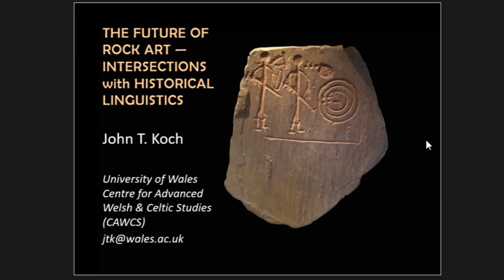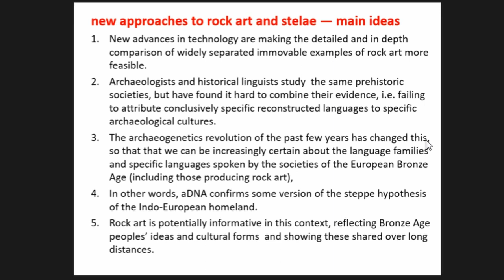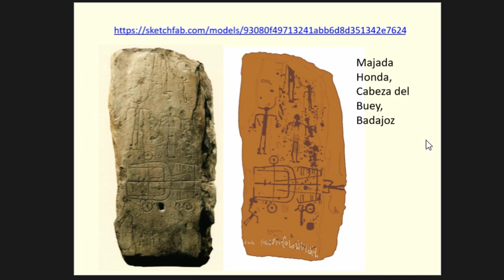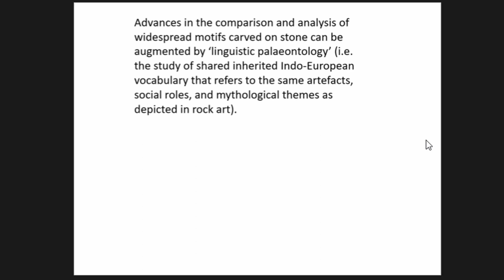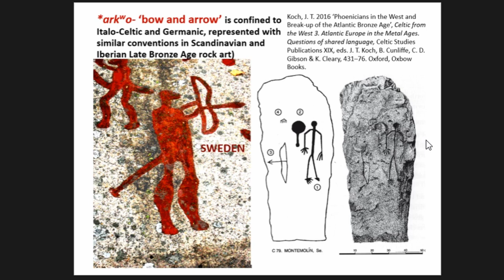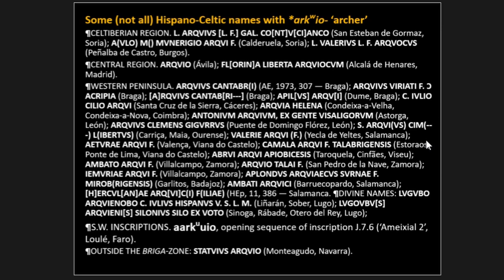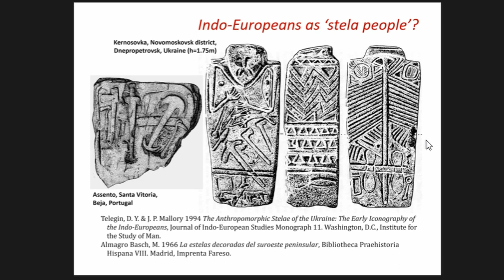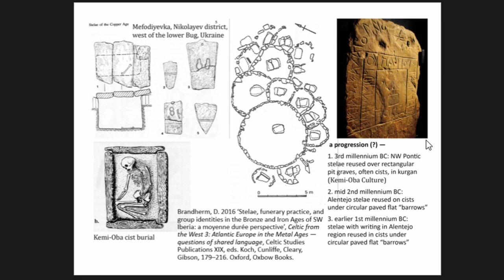THE FUTURE OF ROCK ART — INTERSECTIONS WITH HISTORICAL LINGUISTICS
The paper will consider ways in which new approaches to rock art and stelae — especially in the Iberian Peninsula and Scandinavia — will have potential impact on the study of language, with reference to the following areas:
1) how advances in the comparison and analysis of widespread motifs carved on stone can be augmented by ‘linguistic palaeontology’ (i.e. the study of shared inherited Indo-European vocabulary that refers to the same artefacts, social roles, and mythological
themes as depicted in rock art);
2) how advanced technology could be used to improve our understanding of the relationship between the Bronze Age stelae of the of the south-western Iberian Peninsula and the stelae with writing of the Early Iron Age;
3) how advances in technology might now be used to test the hypothesis that particular motifs and particular types of stelae handled in particular ways are inherently Indo-European and can be used to track the expansion of Indo-European-speaking groups;
4) the challenge and necessity of integrating language and literature into the study of later prehistoric rock art for public engagement and outreach.

The paper will consider these subjects as they affect specialist researchers in archaeology, historical linguistics, and archaeogenetics, as well as implications for secondary education, museums and other areas of public engagement.

Author(s): Koch, John (University of Wales)